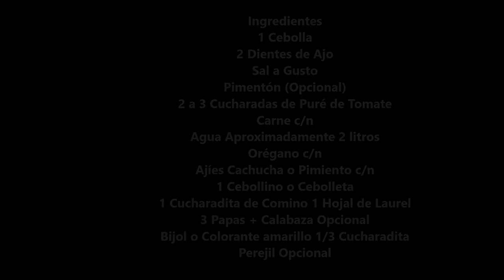Sopa de Res Receta Cubana